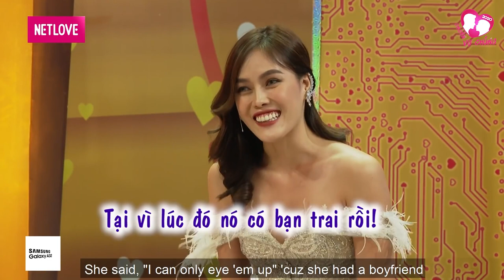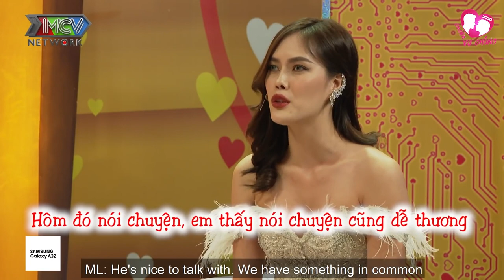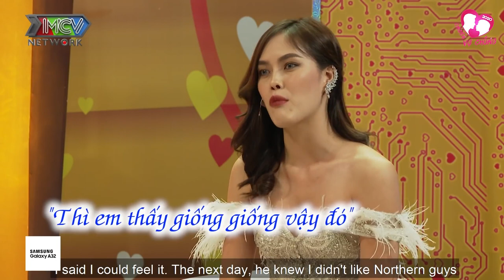Cô Gái Ukraine Thích Tiếng Việt Muốn Tìm Hiểu Phong Tục Tập Quán Người Việt | Chuyện Vợ Chồng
Cô Gái Ukraine Thích Tiếng Việt Muốn Tìm Hiểu Phong Tục Tập Quán Người Việt